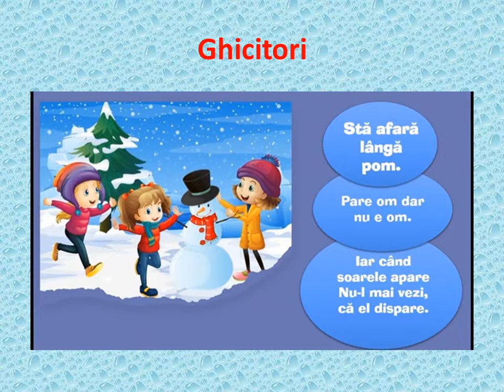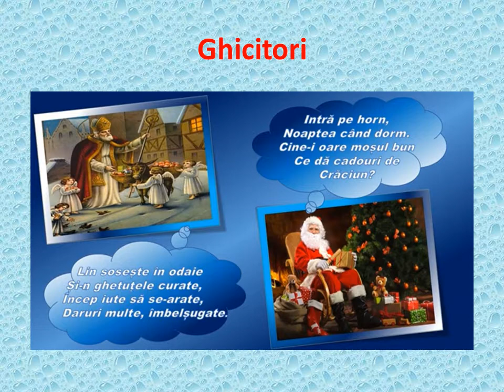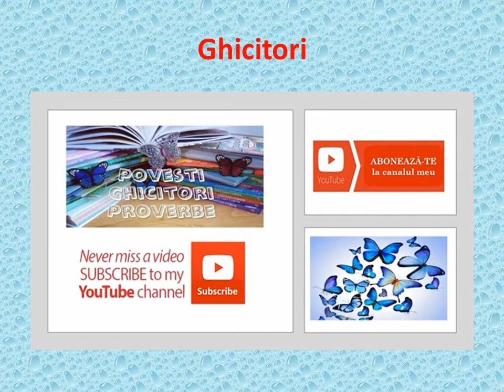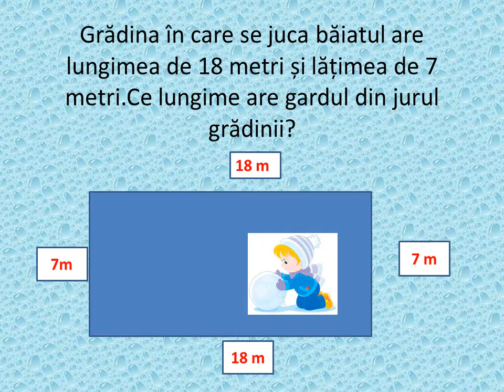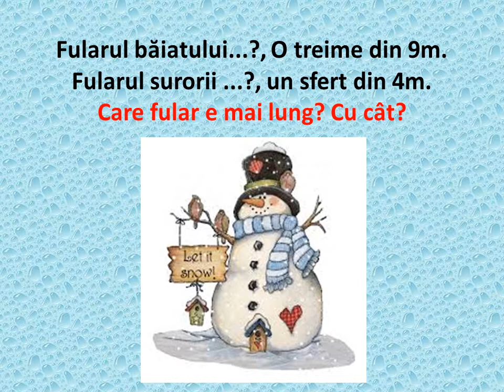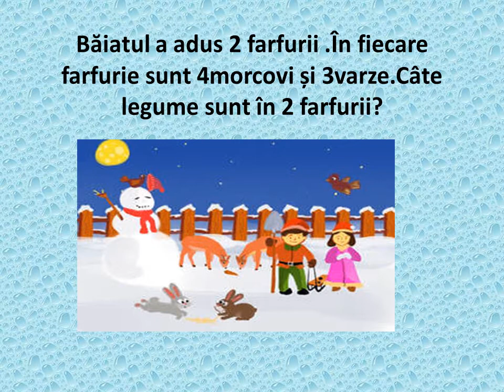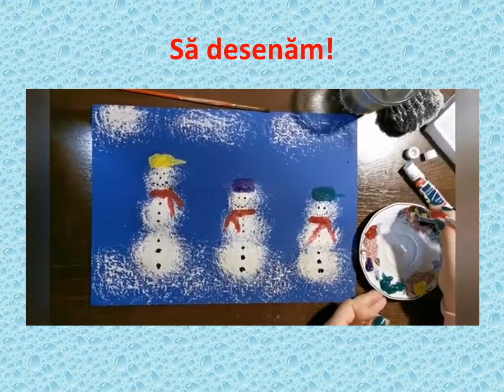Omul de zăpadă 3